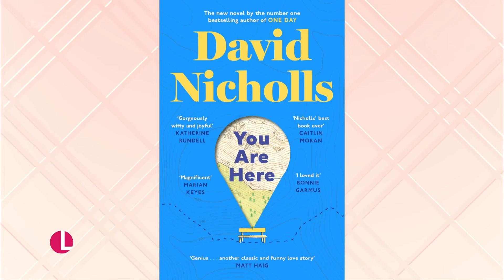‘One Day’ Author David Nicholls Reveals How the Book Changed His Life! | Lorraine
The author behind the bestseller and hit Netflix series 'One Day' David Nicholls joins Lorraine to reveal how the book changed his life, why his kids couldn’t finish the Netflix series, and the next romance he has up his sleeve.

Plus, we delve into his very strict writing routine, and why he likes to spend time away from his wife and children at least once a year, and how it has inspired his new book 'You Are Here'